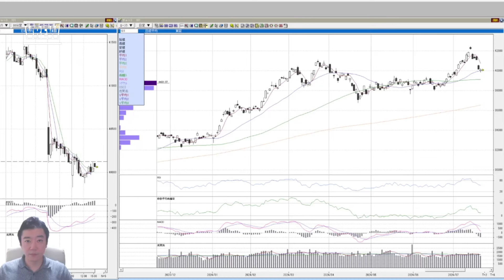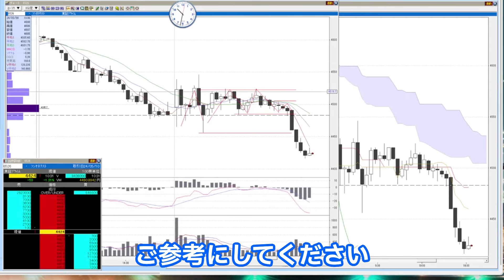【デイトレ】低リスクで利益が伸びる場所だけやるべし！ ソシオネクスト SEKのデイトレテクニック